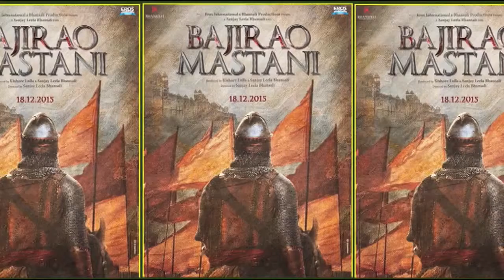Shahrukh Wants To Make Saina Nehwal BIOPIC